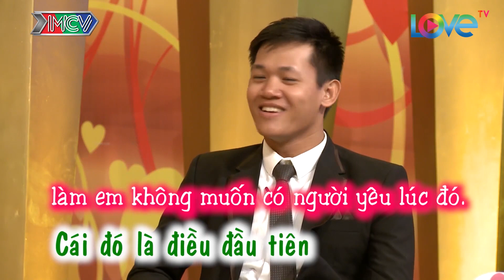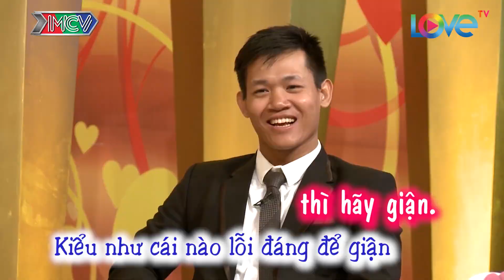"Chóng mặt" với màn tỏ tình cục xúc của cô nàng, không chịu yêu thì cũng không làm bạn gì nữa hết 😂